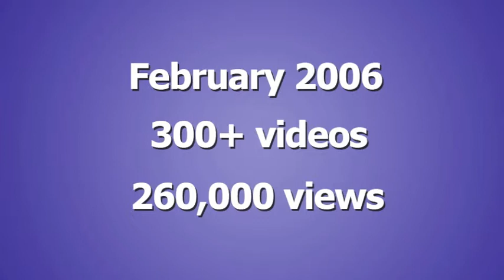YouTube Trailer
Under a minute and -- as instructed -- snappy